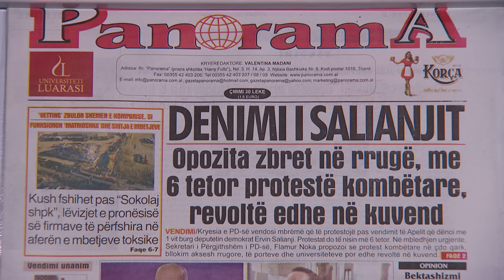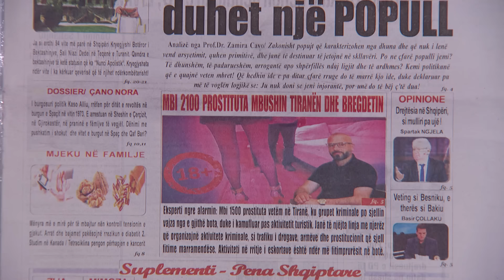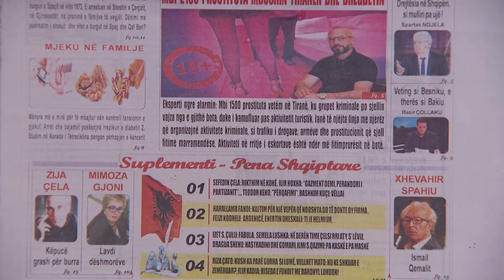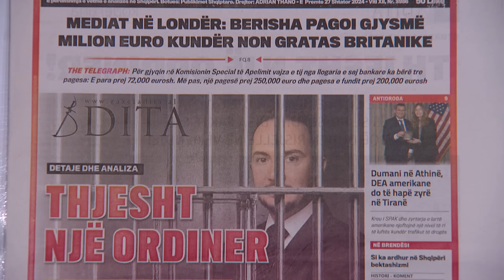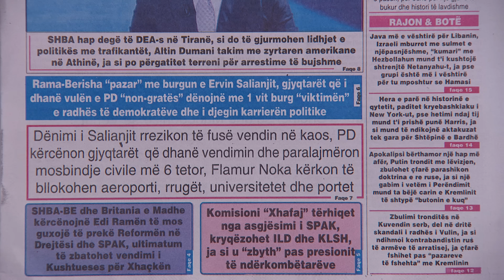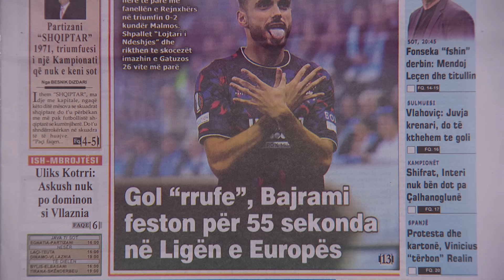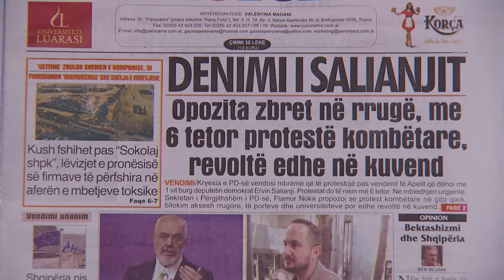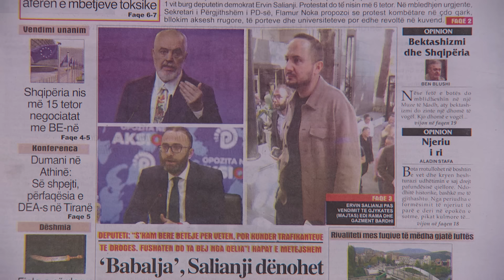27 shtator 2024 📞 "Telefonatat e Teleshikuesve" News24 - "Koha për t'u zgjuar" – Klevin Muka